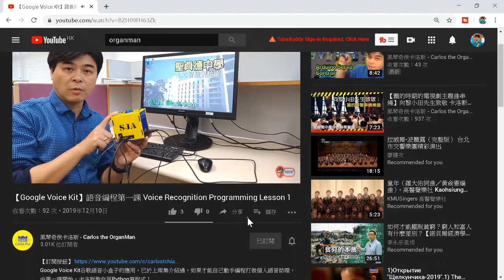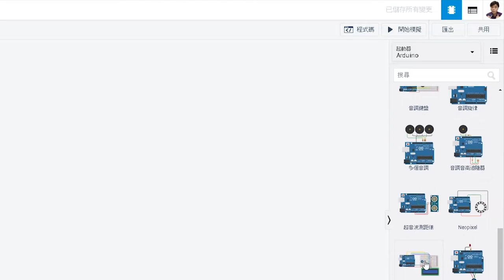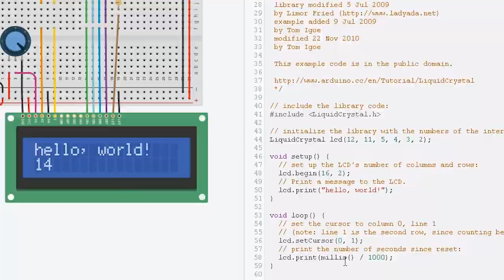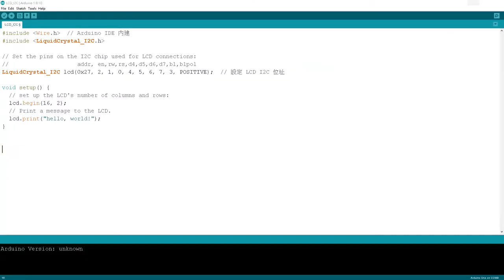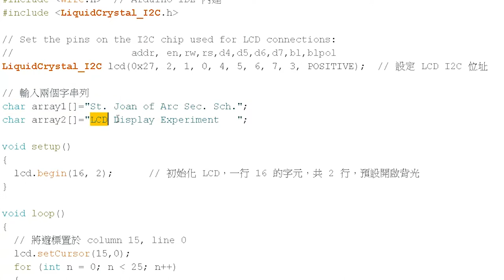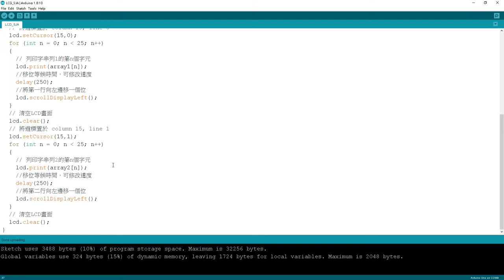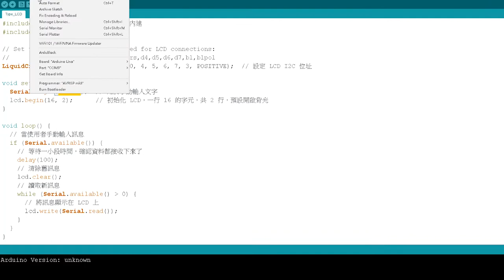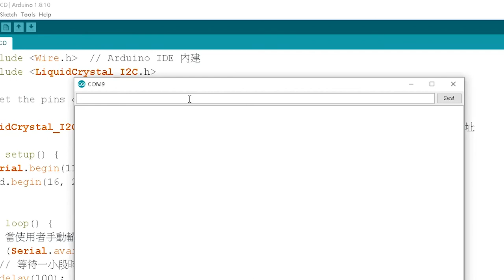【Arduino 系列4】Arduino 液晶顯示屏控制 Arduino I2C LCD control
Arduino I2C LCD:
Arduino不像M5 Stack及micro:Bit帶有顯示屏，必須外接。顯示屏選擇很多，最常用的16*2的，當中還有分有沒有I2C小板的，有I2C小板的接線較為容易，適合建構習作時方便除錯。

00:00 引言
00:56 什麼是LCD顯示屏？
02:18 LCD編程
03:42 I2C LCD的優勢
06:15 走馬字編程
09:03 輸入文字編程
11:21 結論

Arduino（音譯：阿爾杜伊諾）是一家製作開源硬體和開源軟體的公司，同時兼有專案和用戶社群，0該公司負責設計和製造單板微控制器和微控制器套件，用於構建數位裝置和互動式物件，以便在物理和數位世界中感知和控制物件。該專案的產品是按照GNU寬通用公共許可證（LGPL）或GNU通用公共許可證（GPL）[1]許可的開源硬體和軟體分發的，Arduino允許任何人製造Arduino板和軟體分發。 Arduino板可以以預裝的形式商業銷售，也可以作為DIY套件購買。

Arduino電路板設計使用各種微處理器和控制器。這些電路板配有一組數字和類比I/O引腳，可以連接各種擴充板或麵包板（封鎖板）和其他電路。這些電路板具有串列埠，包括某些型號上的通用串列匯流排（USB），也用於從個人電腦載入程式。微控制器通常使用C/C++程式語言。除了使用傳統的編譯工具鏈之外，Arduino專案還提供了一個基於Processing語言專案的整合式開發環境。

Arduino專案始於2003年，作為義大利伊夫雷亞地區伊夫雷亞互動設計研究所的學生專案，目的是為新手和專業人員提供一種低成本且簡單的方法，以建立使用感測器與環境相互作用的裝置執行器。適用於初學者愛好者的此類裝置的常見範例包括簡單機器人、恆溫器和運動檢測器。